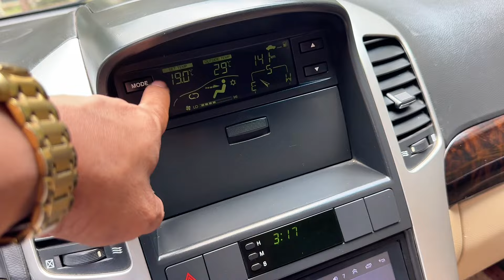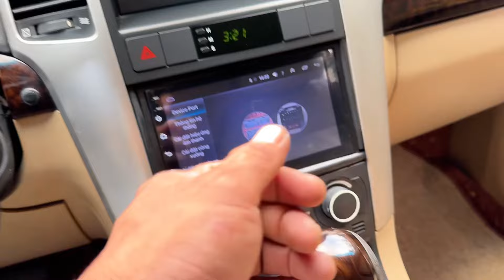7 chỗ siêu rộng chạy rất nhàn nhã xe đẹp gia tốt 0961408726